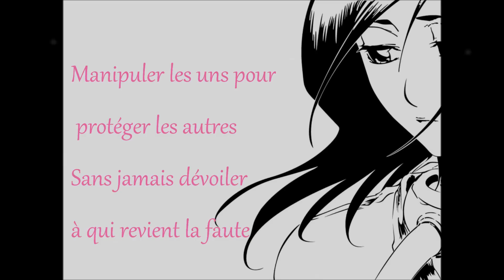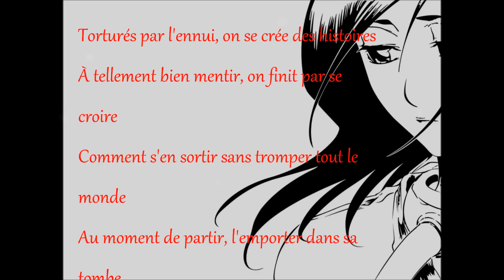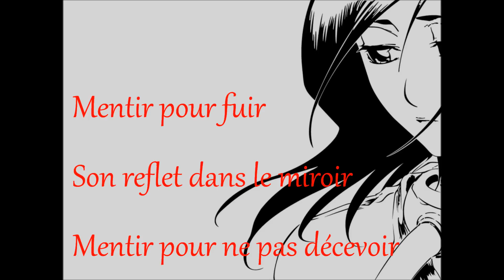GJ Nightcore - Mentir (Lyrics + Paroles)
From Marie - Mai

Pardon pour les paroles mal placés/manquante, voici pourquoi je ne fait plus de vidéos sur mon laptop donc désoler si c'est mal fait. Malhgeureusement e ne pourrai peux être pas recommencer car cela prendrai deux jours pour allumer/ouvrir mon programme et faut la video.